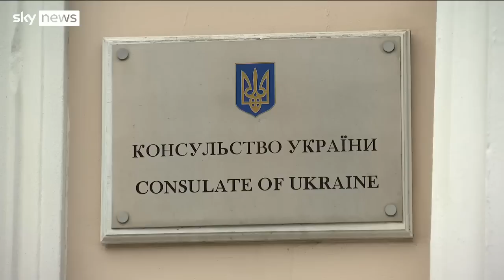Ukraine and Scotland head for emotional playoff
Ukrainian midfielder Taras Stepanenko, who saw his village destroyed, says soldiers regularly write to them, urging the team to qualify for the World Cup.

Manchester City star Oleksandr Zinchenko was tearful in the pre-match press conference, saying the dream of every Ukrainian is simply an end to the war.

If they beat Scotland in tonight's playoff qualifier in Glasgow, they will set up a meeting with Wales for a place at the World Cup in Qatar.